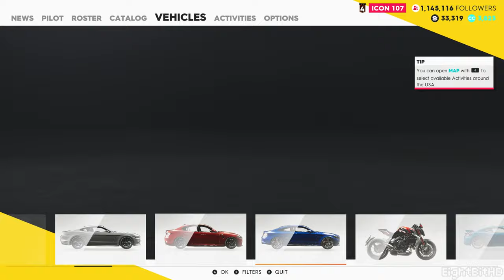The Crew 2 [PC] Free Roam Gameplay [Cadillack Eldorado Brougham]